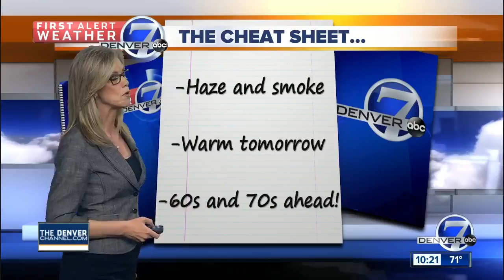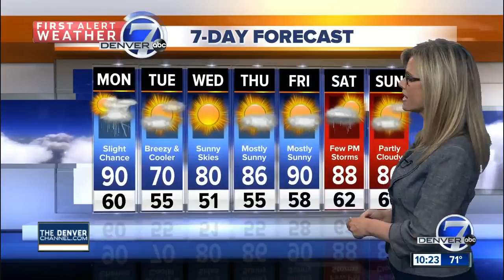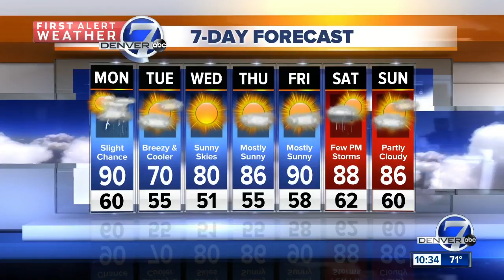Denver animal shelter helps rescue dogs from Houston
Volunteers with MaxFund Dog Adoption Center drove 15 hours to Houston to bring back dogs rescued during Harvey.